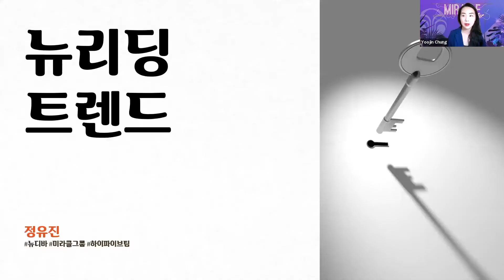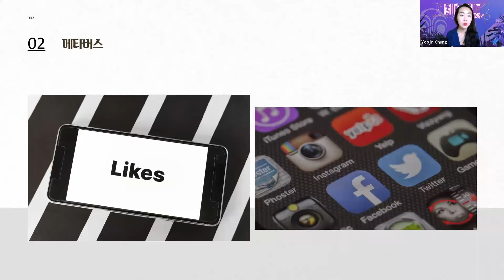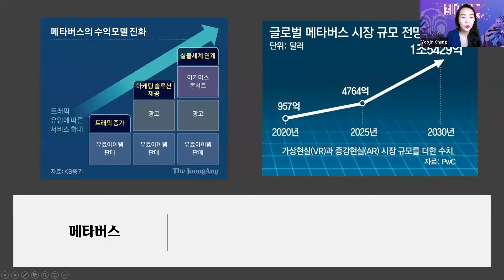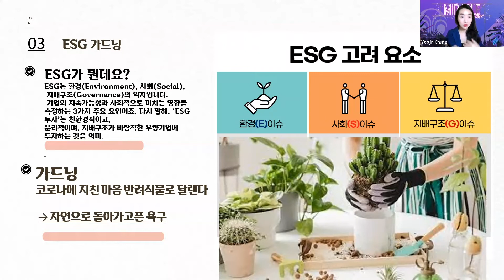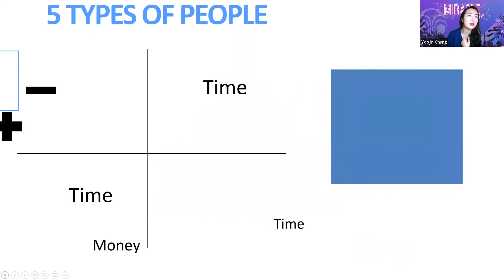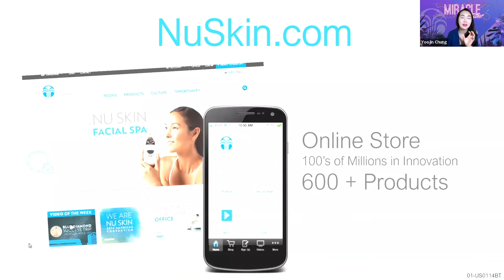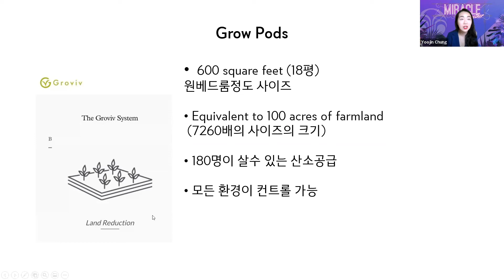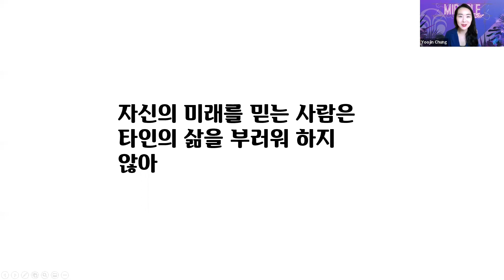💜 2022 뉴리딩 트랜드 - 뉴스킨 사업비젼 💜